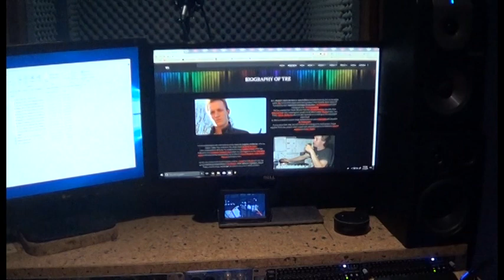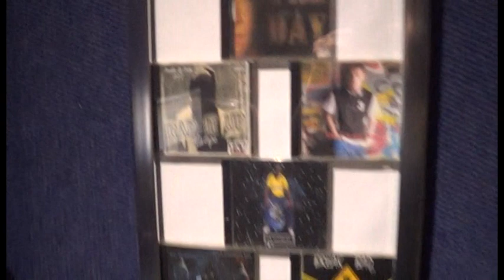Tre | TnT Studio Tour [2019]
An inside look into the TnT Corporation's studio, and the upgrades that Tre has done at his HQ studio that he uses to run his TnT operation from, and the world-wide partners that aligned themselves with his corporate brand.